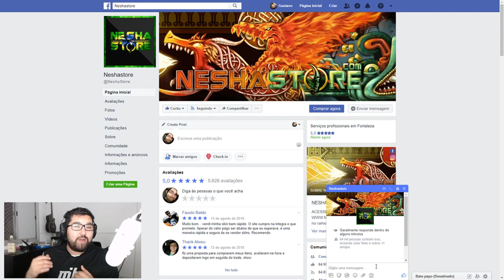TOP 20 HLTV 2018 - #18 Rain, #17 Autimatic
►Nesha Store, A MELHOR LOJA DE SKINS DO BRASIL!

►SIGA-ME!

►Conheça a Old Monkeys e-Sports!

Música de Fundo: Fat Jon, Nujabes - Ask
Vídeo Utilizado: